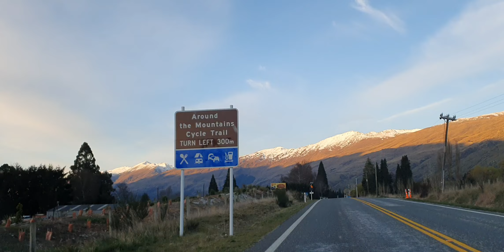Queenstown New Zealand 2023(1)